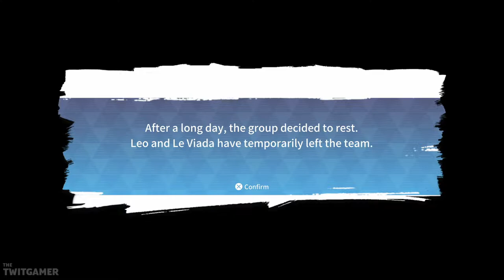Dusk Diver 2 | Vampires!? | Part 8 (Let's Play, Playthrough)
Dusk Diver 2 Part 8: Vampires!?

💻 CHAPTER OVERVIEW

0:00 Intro
0:15 Buyers
7:10 Heading Home
17:38 Vampires!?
21:29 Non-Daily Life

📖 LET'S PLAY & GAME INFORMATION

"The Dragon Vein is the source of a special type of energy that spans across all dimensions. Kunlun is the homeland of higher dimensional beings who have developed advanced Dragon Vein technologies in order to harness its energy.

Ximending, a vibrant district in the city of Taipei, is an area known to hold a great amount of Dragon Vein energy. This energy coalesces, creating an unstable dimensional threshold within the city. This dimensional space, which cannot be perceived by humans, contains a tremendous amount of Dragon Vein energy, attracting the Chaos Beasts, energy lifeforms that feed upon this energy.

The arrival of Chaos Beasts often creates anomalous dimensional disturbances. Worried about the possibility of an invasion, Kunlun created the Dragon Vein Control System and installed it into the space now known as Youshanding."

Dusk Diver 2 is available on PlayStation 4, PS5 and Nintendo Switch. The gameplay for this playthrough will be captured on the Switch at 60 FPS !

If you like my Dusk Diver 2 videos be sure to share and like the video! It all helps!

☕ TWIT LINKS

⏰ UPLOAD SCHEDULE

➤ Dusk Diver 2: 4PM BST (UK Time)

⚔️ Dusk Diver 2

➤Platforms: PlayStation4, PlayStation 5, Nintendo Switch
➤Genre: Action RPG
➤Language Options: English, Japanese
➤Publisher: Idea Factory International
➤Developer: WANIN Games